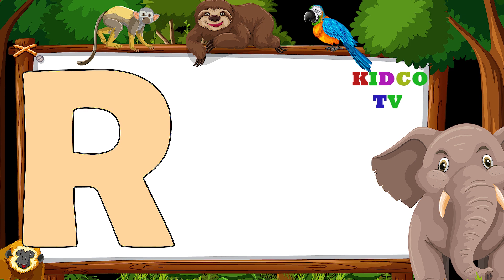Learn abcd | a for apple b for ball c for cat | alphabets | abcde | phonics song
coloring colors colorsfortoddlers kidsvideo nurseryrhythm kids birds draw drawing coloring kidco tv is home to various popular nursery rhymes & kids songs featuring a for apple , b for ball , abcd song , 1234 song ,drawing, animal name with sound etc

Our animated videos for kids have been created to make learning fun, impart family values & encourage healthy habits while entertaining our babies. Parents will realise that kidco tv (preschool learning video) Channel is the ideal destination to not only acquire knowledge & thinking skills but also develop their child’s imagination & creativity.

Parents will also enjoy our learning videos created for kids with preschool songs. Preschoolers babies can learn letters, numbers, animal sounds , colors , shapes, drawing & more!